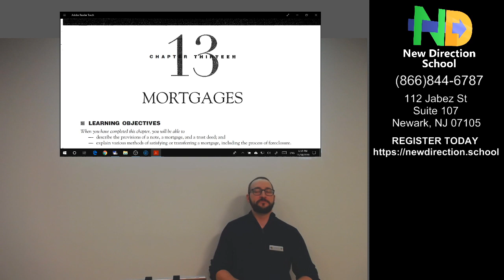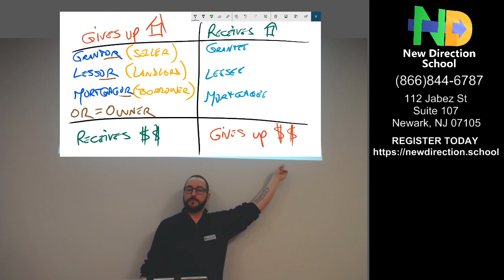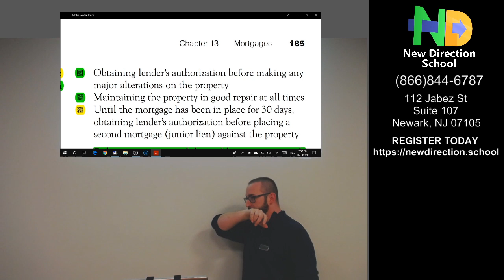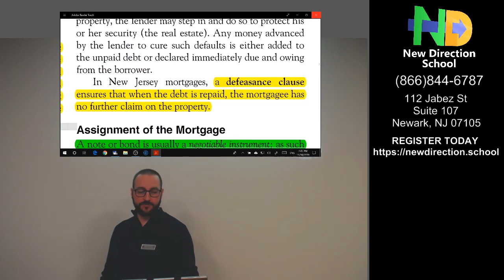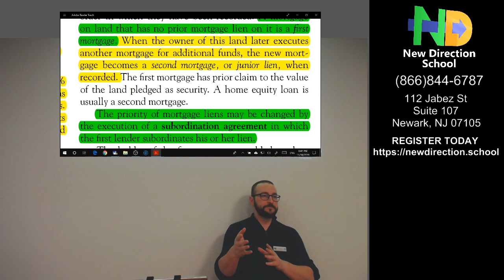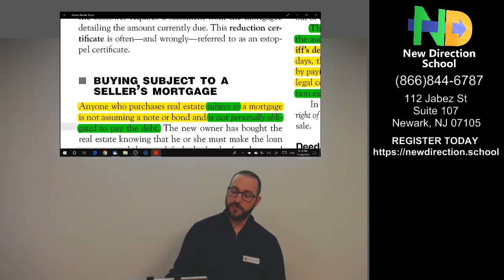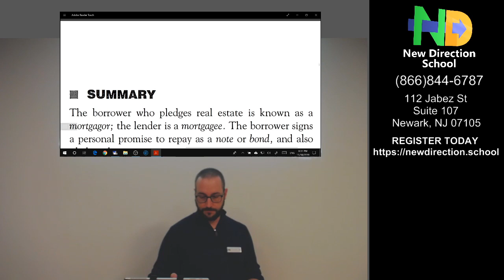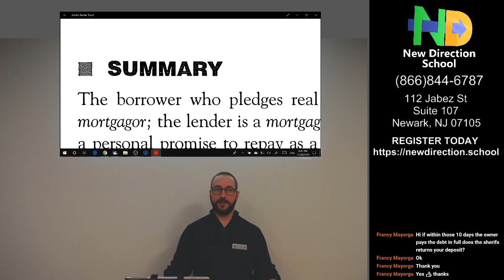Mortgages (Basics)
* IN SOME STATES THIS VIDEO CAN ONLY BE USED AS STUDY GUIDE AND DOES NOT COUNT TOWARDS CLASS TIME

Or